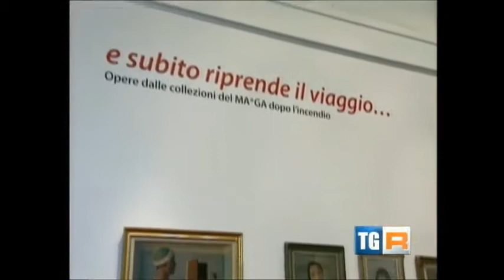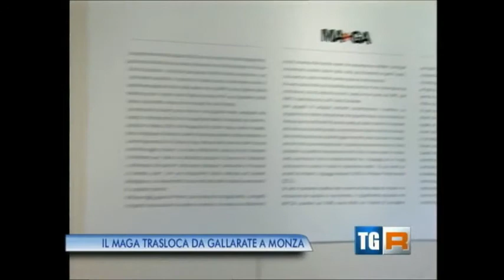"E subito riprende il viaggio... Opere dalle collezioni del MA*GA dopo l'incendio".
Fino al 6 gennaio 2014 il Serrone della Villa Reale di Monza ospita opere di Guttuso, Funi, Morlotti, Prampolini, Fontana, Melotti, Bonalumi, Munari.